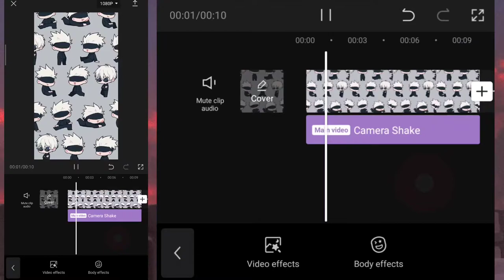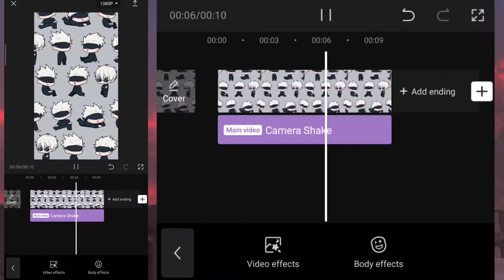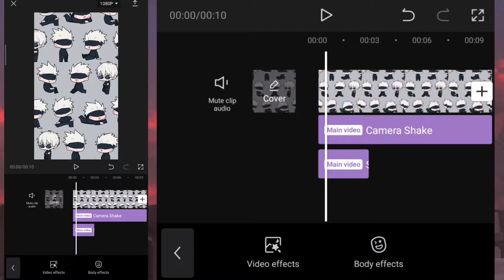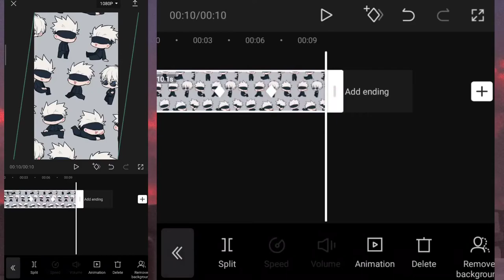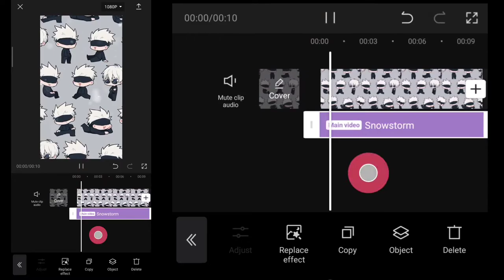Capcut Swing Effect Revise Edition | Capcut Tutorial